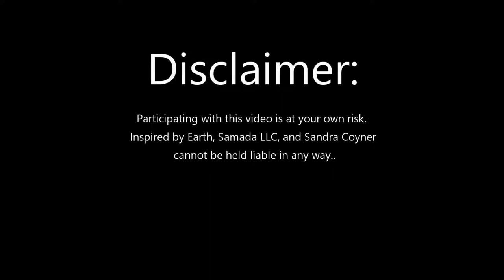Inspired Vinyasa Yoga: There's a Hole in my Sidewalk by Portia Nelson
This theme talks about Portia Nelson's poem There's a Hole in my Sidewalk and how we all fall victim to our habits. But, habits are changeable and I want you to be empowered by that.

Practicing with this video is at your own risk. Inspired by Earth , Samada LLC and Sandra Coyner cannot be held liable.